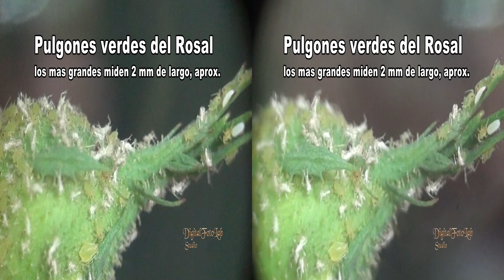Macro 3D, Pulgones verdes del Rosal (Aphididae)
Magnificación extrema, Pulgones verdes del Rosal, Macro 3D HD
Pequeños insectos verdes de menos de 2 mm.
Parecen estar hechos de algún material plástico traslucido

Aphididae (castellanizado como afídidos o áfidos) es una familia de insectos hemípteros encuadrada en el suborden Sternorrhyncha. Pequeños y de morfología poco variada, son universalmente conocidos como pulgones, pero no guardan ninguna relación con las pulgas, ni por parentesco ni por modo de vida, porque a diferencia de aquellas, los pulgones son parásitos de plantas angiospermas.